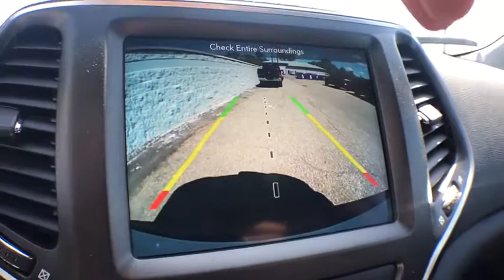2019 Jeep Cherokee Brighton, Novi, Howell, Wixom, Pickney, MI 290073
Bright White Clearcoat New 2019 Jeep Cherokee available in Brighton, Michigan at Brighton Chrysler. Servicing the Novi, Howell, Wixom, Pickney, MI area.

Brighton Chrysler
9827 E Grand River Ave

Check out this 2019! Very clean and very well priced! This model accommodates 5 passengers comfortably, and provides features such as: an automatic dimming rear-view mirror, a power rear cargo door, and much more. It features an automatic transmission, 4-wheel drive, and a 3.2 liter 6 cylinder engine. We have a skilled and knowledgeable sales staff with many years of experience satisfying our customers needs. They'll work with you to find the right vehicle at a price you can afford.